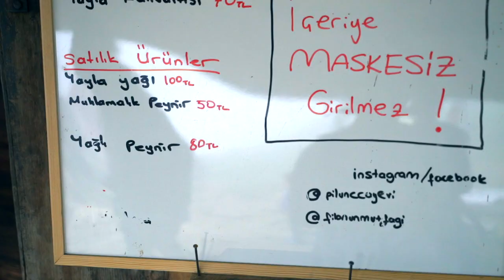Bulutların Üstünde Rize Vlog Bölüm 1 - Ayder, Pokut, Huser Yaylaları.. Her Yeri Gezdik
Otel rezervasyonlarınız için;
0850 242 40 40 no'lu telefondan bize ulaşabilirsiniz.

Rize’den merhaba!

Bu hafta Rize vlogu ile karşınızdayız. Rize başta Ayder Yaylası olmak üzere Zil Kalesi, Palovit Şelalesi, Elevit Yaylası, Sal yaylası, Pokut Yaylası gibi pek çok güzelliği ile her yıl binlerce turiste ev sahipliği yapıyor. Biz de bol bol yayla gezdik ve gezerken de Ayder Yaylasında yapılacak şeyler, yaylara nasıl gidilir, Ayder Yaylası’nda nerede kalınır gibi pek çok sorunun cevabını vermeye çalıştık. Rize vloğumuz iki bölümden oluşuyor. Şimdi izlediğiniz birinci bölümde Hüsrev Lokantasını, Ayder Yaylası’nı, Zil Kalesi’ni, Palovit Şelalesi’ni, Ecevit Yaylası’nı, Sal Yaylası’nı, Ayder horon, Ayder tulum hepsini izleyeceksiniz. Biz gezerken çok keyif aldık. Umarım sizler de izlerken aynı keyfi alırsınız.

-Cihazlar 🎥 📷 🖥 🎒
Seyahatlerimde valizimde olan, hikayeleri sizlere sunmamı sağlayan teknolojik oyuncaklar aşağıdadır:

0:00 Rize'den merhaba!
0:28 Hüsrev Lokantası
0:53 Ayder Yaylası
2:38 Ayder Yaylası'nda 1. Gün
3:05 Zil Kalesi
4:07 Palovit Şelalesi
5:03 Elevit Yaylası
8:26 Ayder Yaylası'nda 2. Gün
8:43 Sal Yaylası
9:51 Sal Yaylası - Pilunç Çay Evi
14:02 Pokut Yaylasına Gidiş
14:09 1. Bölüm Sonu

Sevgiler.